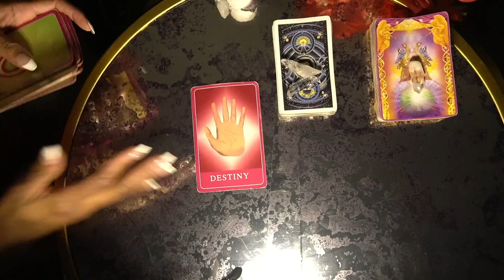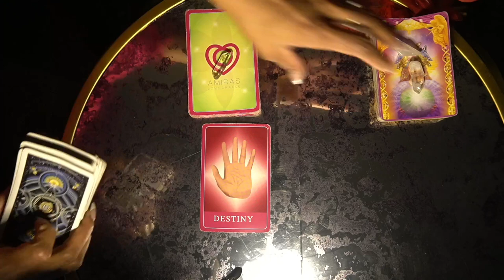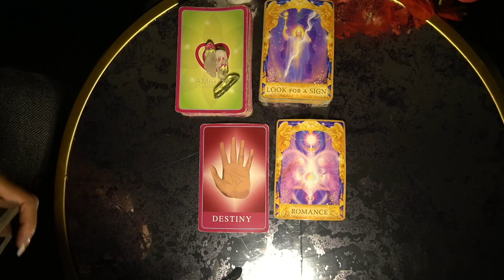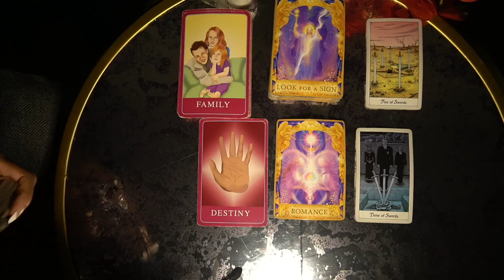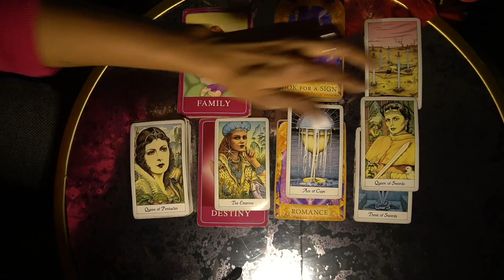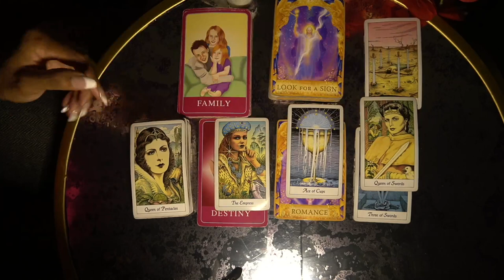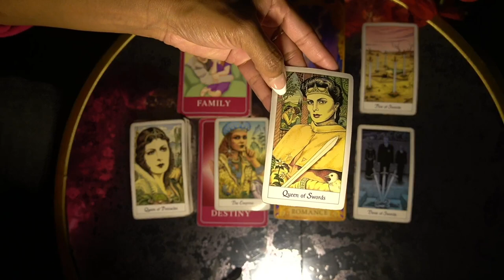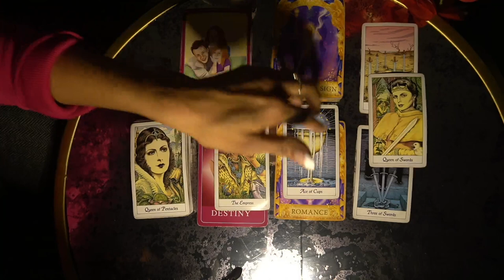AQUARIUS WEEK OF DEC 6 '21 NEW LOVER BRINGS ROMANCE CUTTING OT B S !